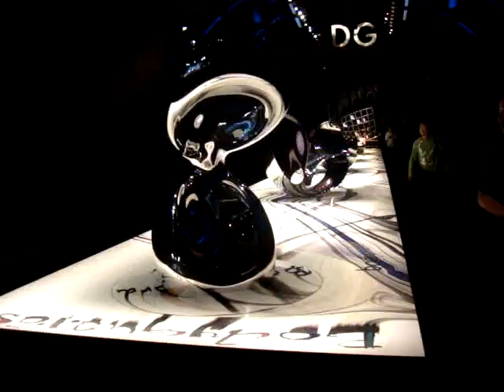salone 2007 Ron Arad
Ron Arad , D&G